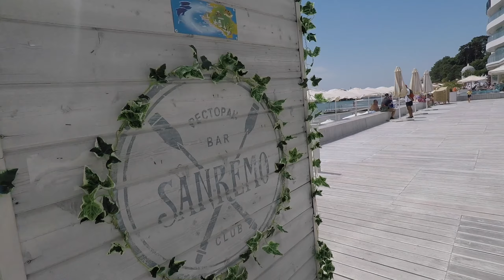Doing SOCHI the Right way!!!! Football, Worlcup and PARTY!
Doing Sochi the RIGHT WAY.

Thanks to:
FIFA for the best experience of my life
Selección Peruana - FPF por hacer mi sueno realidad
La Franja - barra Perú Oriente por los gritos
FIFA World Cup For the great organization
Ресторан Sanremo for the delicious food
T-Mobile for the free LTE in Russia
momondo for the great deal
Booking.com for the hotel deal
Sochi, Russia for the lovely days
adidas for my jersey
Umbro Perú for la camiseta
GoPro for the camera